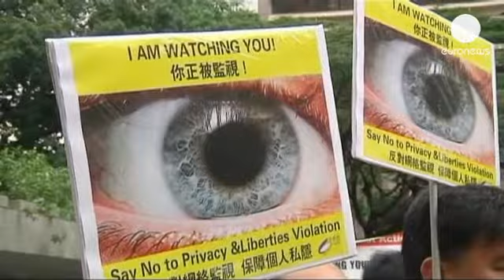شركات الأنترنت العملاقة تقلّل من أهميّة تعاونها مع الاستخبارات...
كشفت  شبكة التواصل الاجتماعي " فايسبوك"، الجمعة،...

كشفت  شبكة التواصل الاجتماعي " فايسبوك"، الجمعة، أنها تلقت ما بين تسعة وعشرة آلاف طلب  من السلطات الحكومية الأمريكية  بشأن بيانات بعض مستخدميها خلال النصف الثاني من سنة ألفين وإثنتي عشرة. وأكّدت الشبكة أنها تحمي بيانات مستخدميها إلى أقصى حدّ وأنها غالبا ما ترفض هذا النوع من المطالب أو أنها  أعطت الحكومة بيانات أقل بكثير مما كانت تتوقع

وتحاول فايسبوك التخفيف من الاستنكار المتزايد للرأي العام العالمي بعد  الكشف  من أنها من بين عمالقة الأنترنت التسعة التي  زوّدت برنامج  بريزم  لوكالة الأمن الوطني الأمريكية ببيانات شخصية

وهي المعلومات التي كشف عنها المستشار السابق في وكالة الاستخبارات الأمريكية إداورد سنودن اللاجئ إلى هونغ كونغ حيث تظاهر السبت المئات للمطالبة بعدم تسليمه للولايات المتحدة